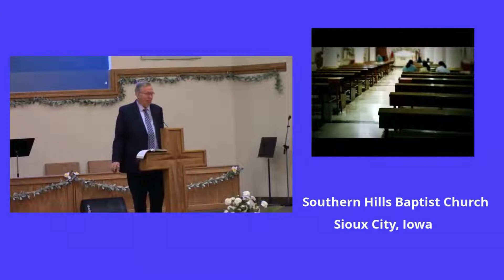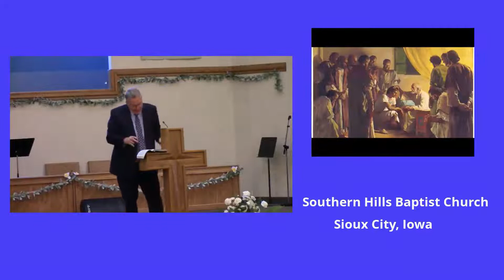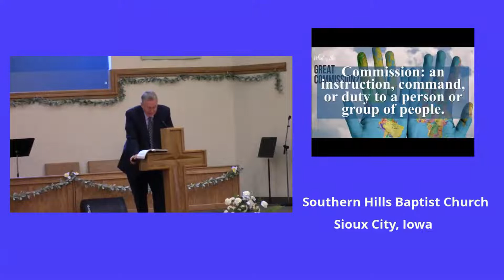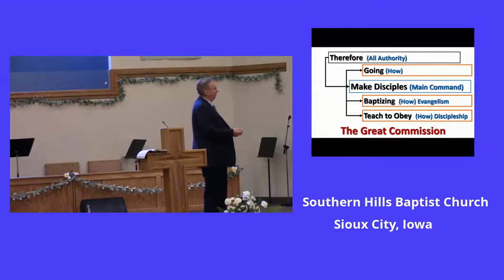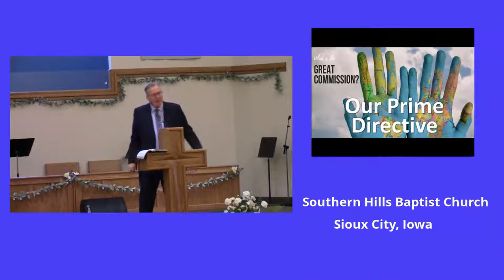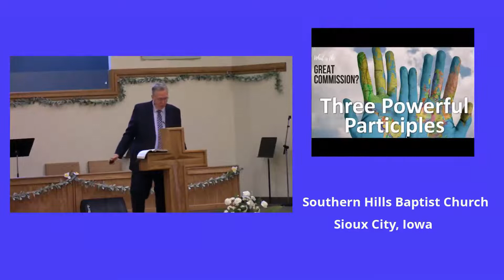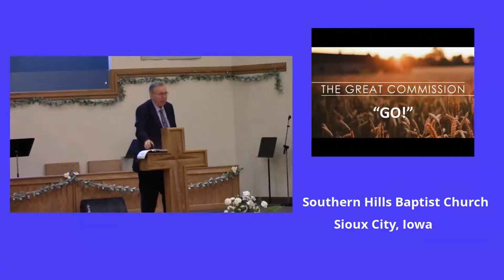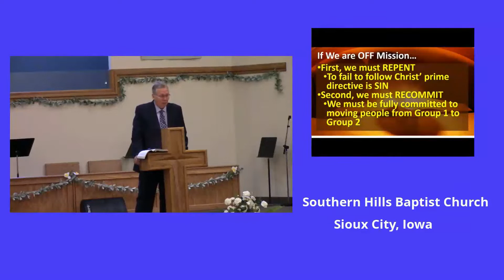2022 05 08 Make Disciples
Pastor Dave Miller continued to examine the Great Commission, part of his "Creation, Cradle, Cross, Crown" series. Having established the Premise of the Commission, Christ's Authority over all nations, Jesus set the Process of the Commission - Making disciples by going into all nations to proclaim Christ's Gospel.